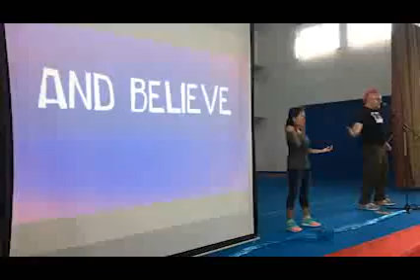Jumpstart3 Indonesia Trip